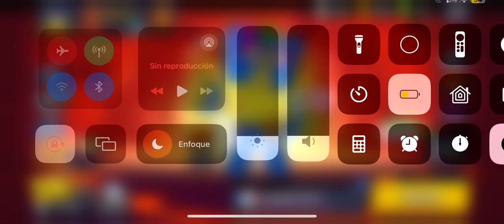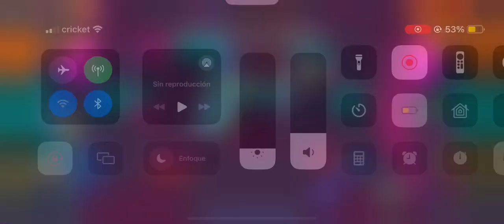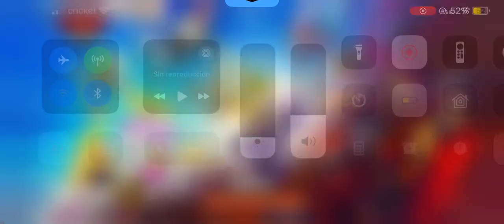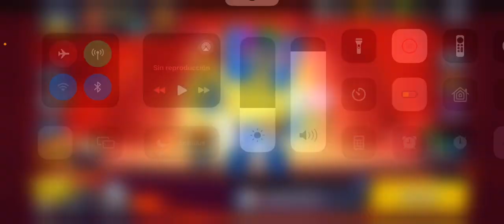Jugando Brawl Stars otra vez